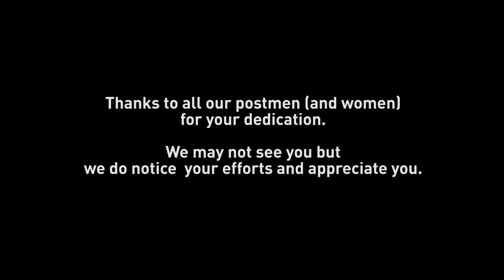To Our Beloved Postmen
Rain or shine, our postmen (and women) deliver our letters and parcels safely to us. The Hidden Good went down to surprise one of our unsung heroes, this is what happened.
What would you say to thank them for the work that they do?😉

and on Instagram/Twitter @thehiddengood

Want to join us on more of our adventures to reveal the Hidden Good in Singapore?

Good acts happen all the time. Sometimes it gets lost underneath the hustle and bustle of our daily lives. Here at The Hidden Good, we seek to uncover and celebrate the good in society.

Sometimes, good ideas need a little bit of help to become reality. We create opportunities, make connections and empower you to change the world.

No ideas are too small or too impossible. We are committed to creating meaningful projects that can bring out the good in Singapore.

Together, we  can try to make the world a little better.

Group members:
Charmaine
Jia Min
Valerie
Hannah
Mashook
Jia Yi